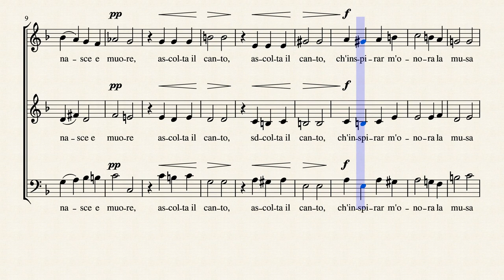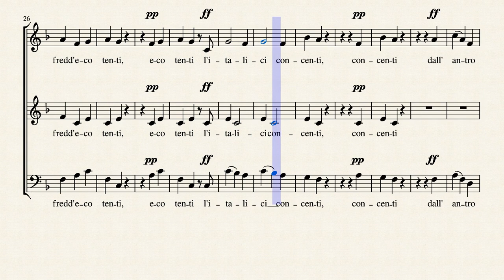L'invocazione del sole (SAB) by Georg Joseph Vogler